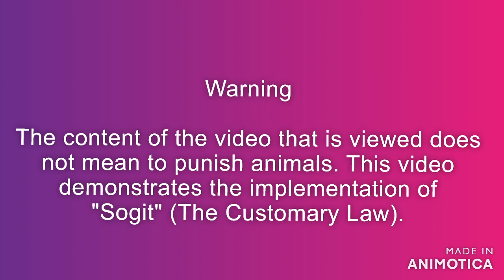Sogit | The Native Customary Law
Story from the Land Below The Wind (Sabah)
Channel: Kinantakan Dit Tolundus (The Delightful Memories)

Language: Dusun with Sub: English

- Aktiviti tumbang Karabau/ Kerbau
The story begins when a buffalo hits a young child with its horns. Then the owner sacrificed the animal as 'Sogit' to show remorse and guilt over the incident involving the child.

The definitions below are based on personal perception.

'Sogit'
Korotian nopo 'Sogit' nga, pongontok kuma dati do poposogit di nokohompit mantad kinoindaratan nowosoi dati toi ko mantad suang pongindopuan tokou. Pongontok nopo ti nga mintong do nunu korumbakan; panahak nopo miagal manuk, wogok,sapi toi ko karabau. Nokosoliwan nopo di sogit, om nokosogit nodi ih nakalasu di tulun (miampai ngai di nokohompit). Komoyon di do nolihungan nodi kinaraataan om auh nodi milo sorohon toi ko boros-boroson kawagu (auh obuli uliton).

The Native Customary Law
An Act of Law to a person who committed an offense and as punishment from the local authorities. This concept conducted in order for the person to make peace with his/her environment/community or display for forgiveness. The person may give money as fine or an animal offering such as chicken, pig, cow or buffalo. After the act fulfilled, means the person is free from his offense (or case closed).

Warning - The content of the video does not mean to punish animals. The video demonstrates the implementation of 'Sogit' (The Customary Law)

Location: Kg. Mosorui, Sook, Keningau